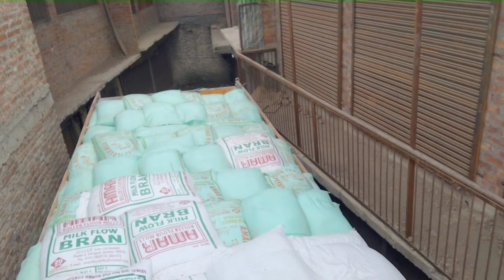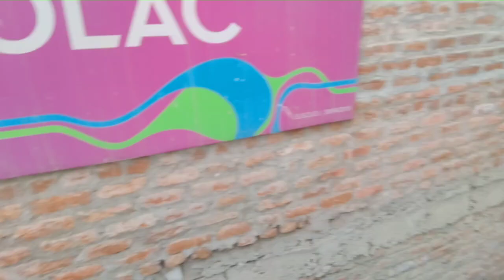😭😭10 din baad hua truck unload...........? jk11wale